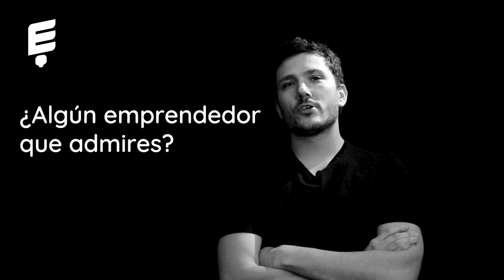Juan Manuel Barrero: Barrero & Larroude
Juan Manuel Barrero es un ejemplo a seguir a la hora de emprender. Involucrado con muchas organizaciones para fomentar a los distintos emprendedores, Juan parece dedicar su carrera para que cada vez más gente pueda emprender de manera exitosa.